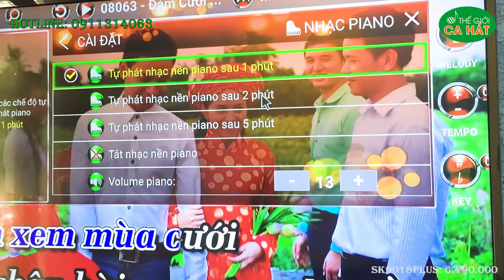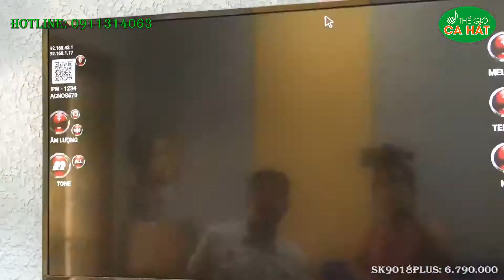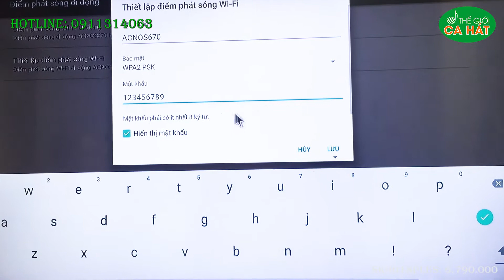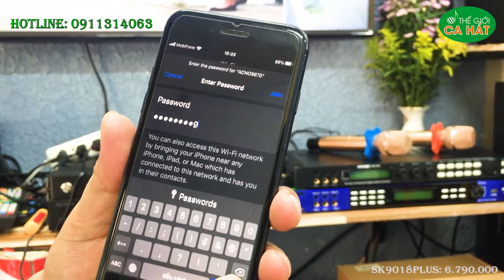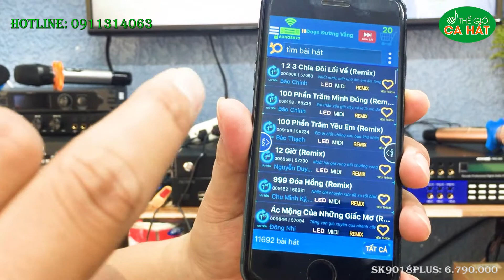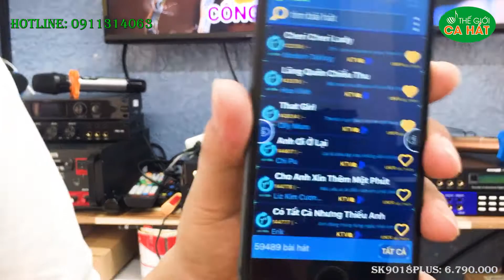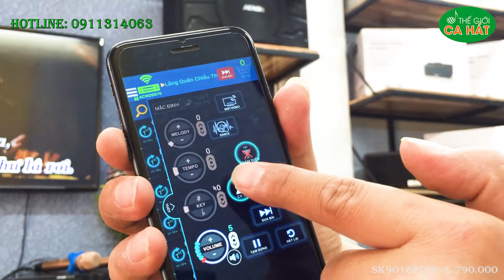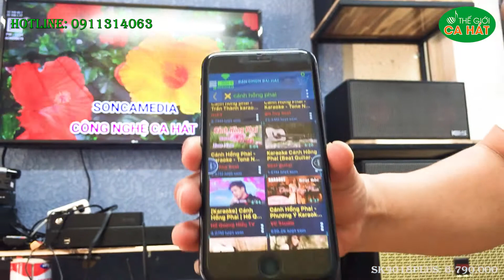Cách cài đặt đầu máy karaoke SK9018Plus/SK9019Plus khi mới mua về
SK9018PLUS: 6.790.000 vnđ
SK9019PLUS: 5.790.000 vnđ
(CHƯA BAO GỒM Ổ CỨNG)
Địa chỉ: 135/17/54 Nguyễn Hữu Cảnh, P. 22, Q. Bình Thạnh